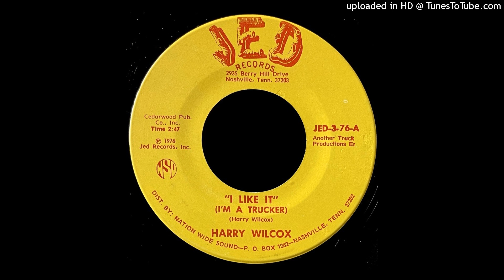Harry Wilcox - I Like It (I'm A Trucker) - Jed Records